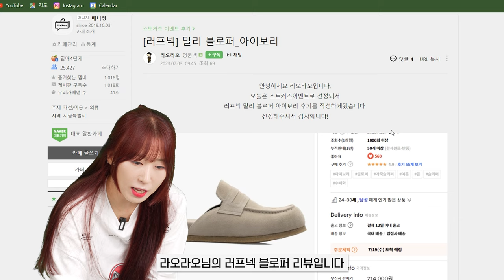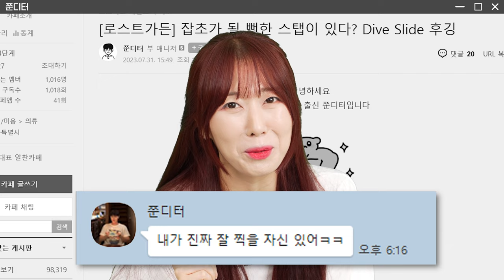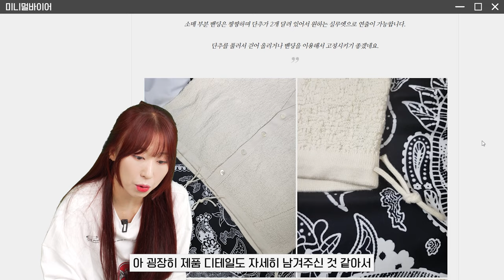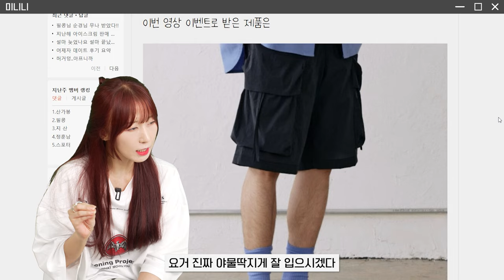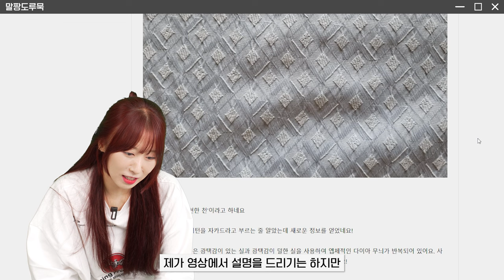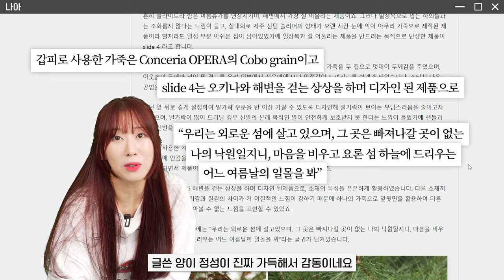이 누나는 옷을 무료로 줍니다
0:00 오프닝
0:25 스토커즈 카페가 온실인 이유
0:52 인생에 가장 젊은 날
1:13 스텝도 얄짤없는 무서운 매니정
1:48 러블리 vs 마블리
2:12 키미가 웃는 이유가 뭘까요?
2:37 디테일 사진만 10장이 넘는, 옷을 사랑한 남자
3:21 코디? 하루 종일도 할 수 있어
3:47 감옥 갈 뻔한 썰 푼다
4:10 이 남자는 무료로 가르쳐 줍니다
4:44 술과 패션만 있으면 어디든 갈 수 있어
5:04 후기란..이런 걸까?
5:46 엔딩